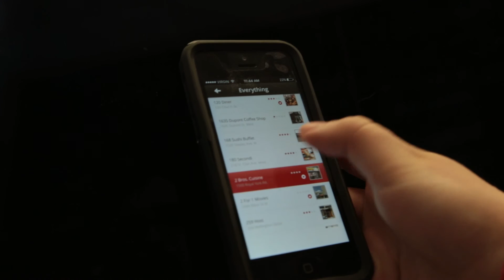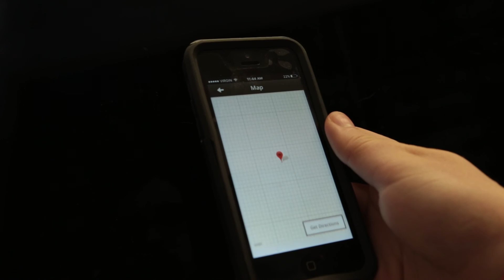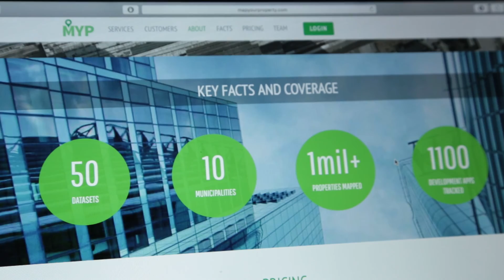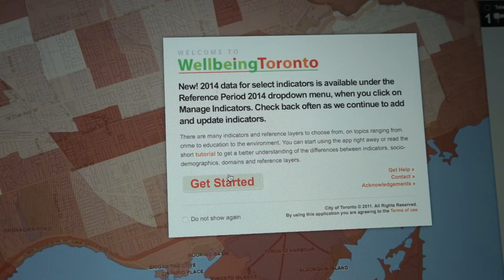Technicity 2015 | Backstage with Lan Nguyen, deputy CIO for the City of Toronto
Lan Nguyen has been running the open data program at the City of Toronto since its inception of 2009. At Technicity, she talks about the program's history and what it's achieved since then, plus a look at what it plans to do next. Also, find out what's the most popular type of open data on file at the city.